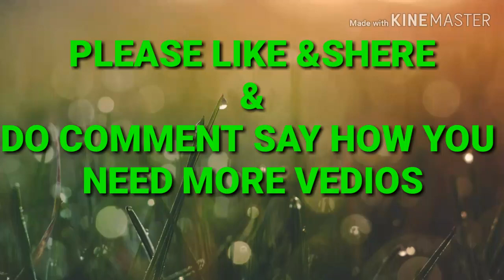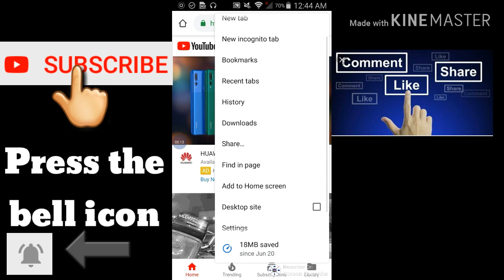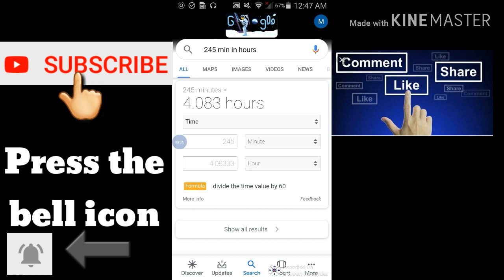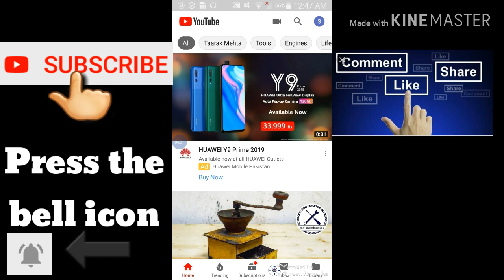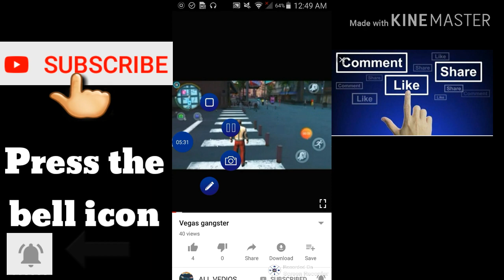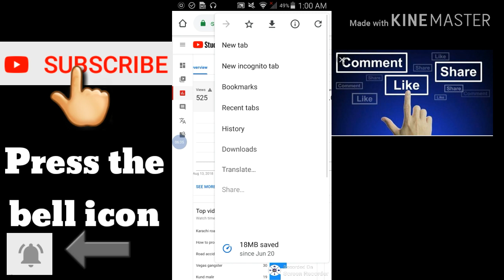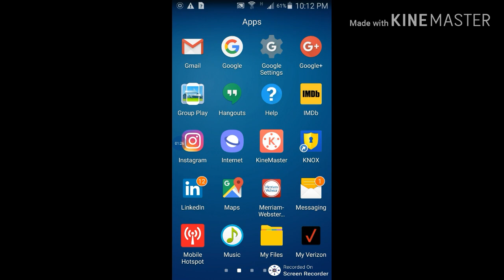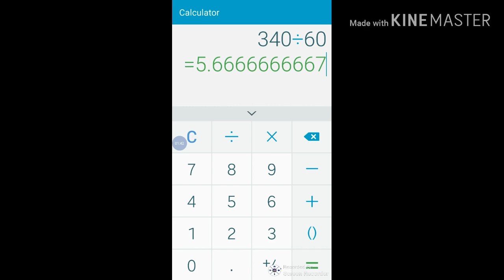Begahir veiws k apne youtube channel par 4000 ghantoon ka watch time mukammal karein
please like shear and subscrobe my channel
Or agar ALL VIDEOS K name se na miley tou VIDEOS ALL,ya ALL, VIDEOS likh kar search
Cow Qurbani Mission | #2021 | Cow Tiktok videos | Karachi Cow Mandi | 2021 Cow Mandi Collections
KARACHILOVERS Gaming | Pubg | Pubg TDM | Pubg Library TDM | Pubg Hunger TDM. ,.

ᕙ( ͡◉ ͜ ʖ ͡◉)ᕗᕙ( ͡◉ ͜ ʖ ͡◉)ᕗᕙ( ͡◉ ͜ ʖ ͡◉)ᕗᕙ
ಥ‿ಥಥ‿ಥಥ‿ಥಥ‿ಥಥ‿ಥಥ‿ಥಥ‿ಥಥ‿ಥ༎ຶ
ʕ´• ᴥ•̥`ʔʕ´• ᴥ•̥`ʔʕ´• ᴥ•̥`ʔʕ´• ᴥ•̥`ʔʕ´• ᴥ•̥`ʔʕ´• ᴥ•̥`ʔ